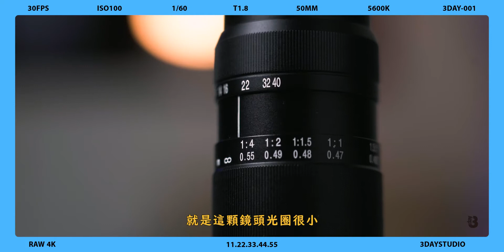老蛙 LAOWA 24mm F14 2X Macro Probe 超大景深微距鏡頭 ｜廣告導演BEN-3DAY影像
你沒有看錯那個最大光圈就是F14

那還真的是很大...((誤

是說光圈這麼的小到底要怎麼拍攝呢？？？

2022作品